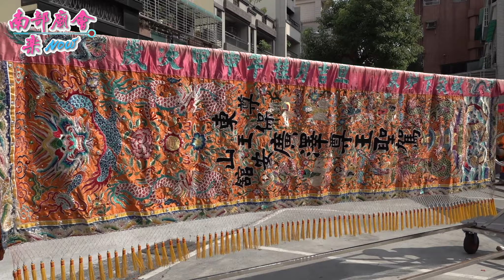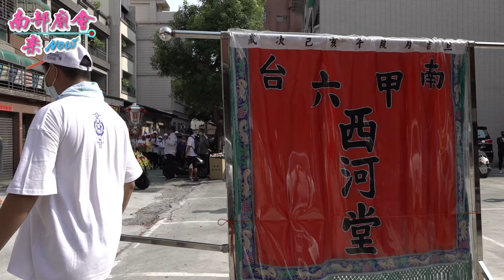【超強轎番，明星會館！ 台南東山尊王館 台中大甲聖母宫赫武堂 】高雄 仁武高南中興堂 邢府千歲恭送祖廟開基共善堂邢府千歲回駕平安遶境